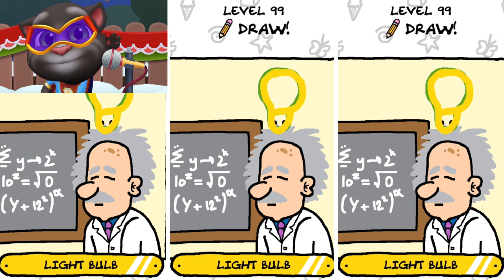JUST DRAW & Gato TOM Dibujando Puzzles, Juego Completado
Dibujamos en Just Draw y Terminamos todos los niveles del Juego